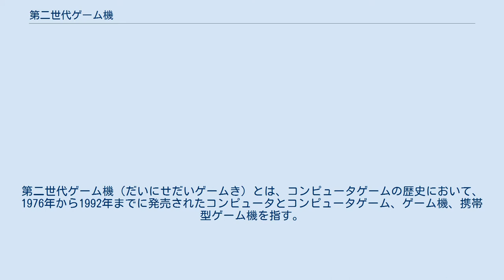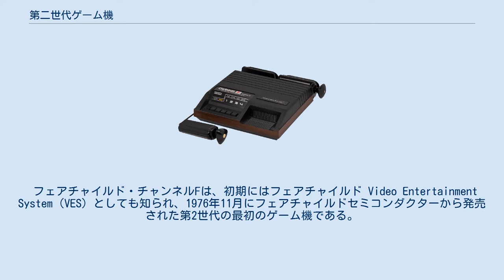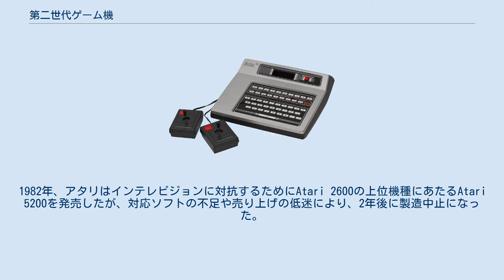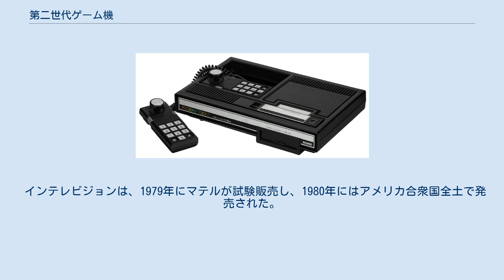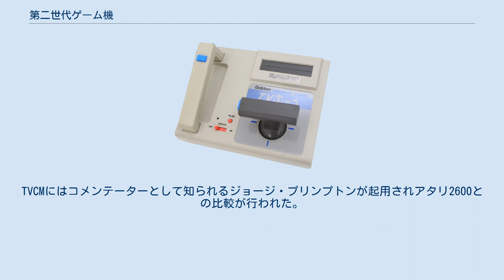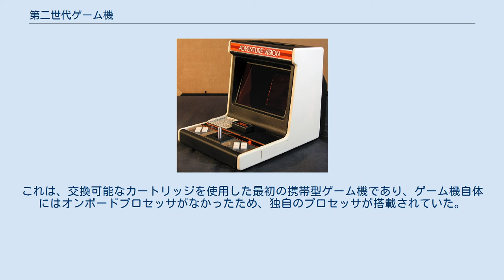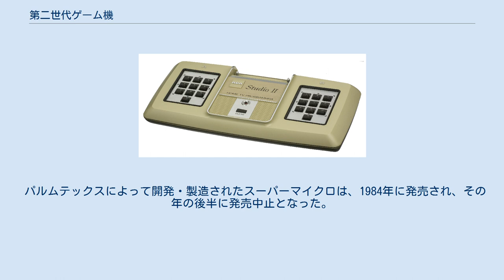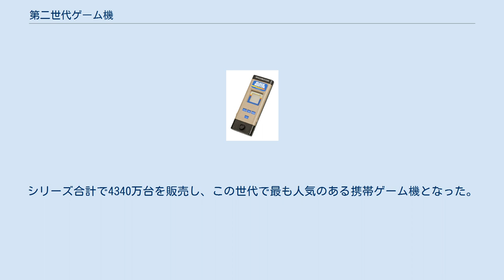第二世代ゲーム機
第二世代ゲーム機（だいにせだいゲームき）とは、コンピュータゲームの歴史において、1976年から1992年までに発売されたコンピュータとコンピュータゲーム、ゲーム機、携帯型ゲーム機を指す。
 第二世代の有名なゲーム機には、フェアチャイルド・チャンネルF、Atari 2600、インテレビジョン、オデッセイ²、コレコビジョンなどがある。
第二世代は1976年11月にフェアチャイルド・チャンネルFの発売で始まった。
その後、1977年にはAtari 2600、1978年にはマグナボックスのオデッセイ²、1980年にはインテレビジョン、1982年にはエマーソン アルカディア 2001、コレコビジョン、Atari 5200、ベクトレックス（光速船）が発売された。
この世代の終わりまでに、15種類以上のゲーム機が発売された。
この世代は、アーケードゲームの黄金時代と一致し、その一部はこれにより人気が高まった。
このピーク世代は人気とゲームの革新性があり、第二世代家庭ゲーム機用の多くのゲームにアーケードゲームが移植された。
移植された最初のアーケードゲームは、1980年に発売されたAtari 2600用『スペースインベーダー』である。
また、1982年8月にはコレコから『ドンキーコング』（任天堂）のコレコビジョン移植版が発売された。
 この時代において、第一世代のような内蔵ゲームは、あまり出回ることがなかった。
第一世代のマグナボックス オデッセイはカートリッジのようなプリント基板のカードゲームを差し込んで遊ぶが、実質的には2人用のボールゲームしか遊べず、専用のオーバーレイや小道具によってさまざまなゲームを強引に成立させていた。
ジェリー・ローソンがフェアチャイルド・チャンネルF用に開発した、より高度なカートリッジは、全てのゲーム経験が含まれており、ほとんどのコンピュータゲームシステムはすぐに同様の技術を採用した。
RCAスタジオIIなどのこの世代の最初のシステムやいくつかのシステムには、まだゲームが内蔵されていたが、カートリッジを利用する機能も持っていた。
ゲームカートリッジの人気は、Atari 2600の発売後に高まった。
1970年代後半から1990年代半ばまで、家庭用ゲーム機の多くはカートリッジを使用していたが、光ディスクに取って代わられた。
フェアチャイルド・チャンネルFは、マイクロプロセッサを使用した最初のゲーム機でもあり、これがゲーム機がカートリッジを使用することを可能にした原動力となった技術であった。
画面解像度、カラー表示、オーディオ、AIシミュレーションなどの他の技術もこの時代に向上した。
また、この世代では、1979年に玩具メーカーのミルトンブラッドリー社から発売された初の携帯型ゲームカートリッジシステム、マイクロビジョンも発売されている。
 1979年、ゲーム大手のアクティビジョンは、元アタリのプログラマーによって設立され、コンピュータゲームにおける最初のサードパーティーとなった。
1982年の時点で、玩具店には、多量のゲーム機、ゲームの誇大広告、そして新興のサードパーティによる低品質のゲームで溢れていた。
ゲーム機やソフトの過剰供給と市場の知識不足が相まって、1983年にアタリショックが起きた。
この事象は1982年12月に始まり、1984年いっぱいに伸び、北米市場に大きな混乱を引き起こした。
1984年にいくつかの開発会社が倒産し、新作ゲームはほとんど発売されなかった。
市場は第三世代ゲーム機が発売されるまで完全には回復しなかった。
第二世代は1992年1月1日にAtari 2600の販売終了で正式に終了した。
 フェアチャイルド・チャンネルFは、初期にはフェアチャイルド Video Entertainment System（VES）としても知られ、1976年11月にフェアチャイルドセミコンダクターから発売された第2世代の最初のゲーム機である。
これは、世界初のCPUを持つコンピュータゲーム機であり、カートリッジを用いたゲームコード記憶方式を導入した。
このゲーム機には一時停止ボタンが搭載されており、このボタンのおかげで、ゲーム機の電源を切ったり、リセットしたりすることなく、プレイヤーは現在のゲームの進行状況を保ったまま休憩することができた。
フェアチャイルドはチャンネルF用に26種のカートリッジを発売し、それぞれに最大4つ...